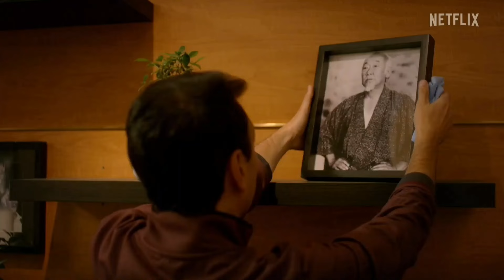Cobra Kai Season 6: Miguel vs. Robby Showdown Theory!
OUTLINE:

00:00:00 Introduction
00:00:01 The Third Showdown
00:00:18 Theories and Predictions
00:00:48 Leaked Video Insights
00:01:08 Conclusion

Cobra Kai Season 6 Teasr  3 official